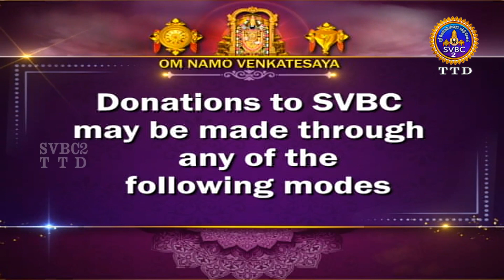Acharyar Amudham || Tamil || Pravachanam || EP-787 || SVBC2 Tamil || SVBC TTD